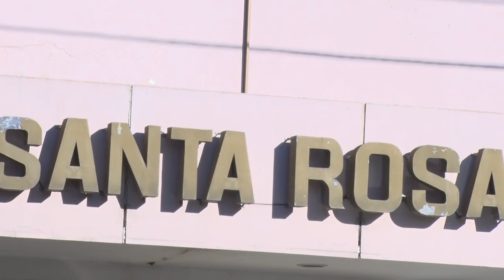Clínica y sanatorios privados en alerta